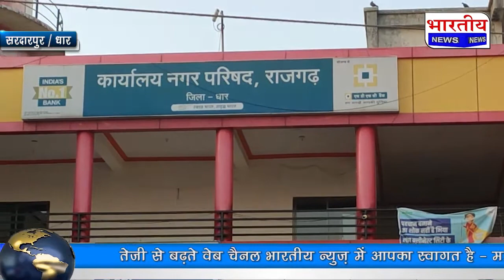SDM व SDOP ने ली व्यापारियों की बैठक, मोहनखेड़ा में प्रारंभ होने जा रहे कोविड सेंटर की दी जानकारी